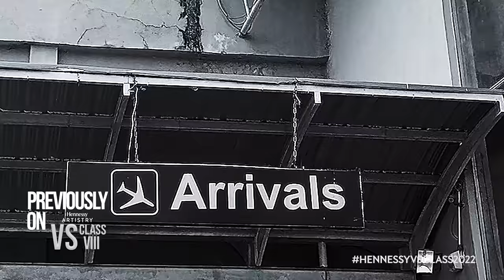Hennessy VS Class VIII Episode 6 - The Finale!!!!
From over a thousand MCs across the Nation, we are down to the Top 9!
And these Top 9 have brought their A-Game.
It was a tough battle, but every contest must have a winner.
Watch to see who becomes the Newest Winner of the Hennessy VS Class Season VIII!